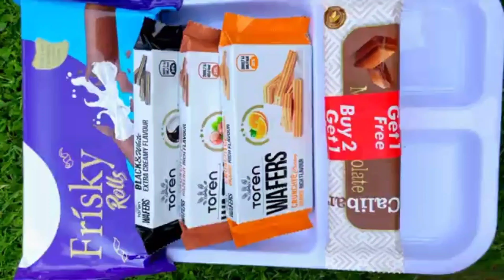Filling platter with sweets 🍬🍫😋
Welcome to our ASMR channel, where we create relaxing and soothing videos to help you unwind and fall asleep. Our ASMR videos feature a variety of triggers, such as gentle whispers, soft tapping, and soothing sounds that are designed to trigger a tingling sensation in your scalp and help you relax. Our talented ASMR artists use high-quality microphones to capture the sounds in great detail, making our videos perfect for ASMR enthusiasts who enjoy immersive experiences. We upload new ASMR videos regularly, so be sure to subscribe to our channel and hit the notification bell to be the first to know when a new video is released.

best sweets,
sweet food platter,
asmr platter sweet,
asmr sweet shop,
platter sweets,
platter dessert,
plating sweets asmr,
sweets platter,
sweets compilations,
the best sweets,
sweets around the world,
sweet store asmr,
10 best sweets,
best sweets to make,
6 sweet business,
sweet treats collection

best sweets,
sweet food platter,
asmr platter sweet,
asmr sweet shop,
platter sweets,
platter dessert,
plating sweets asmr,
sweets platter,
sweets compilations,
the best sweets,
sweet store asmr,
10 best sweets,
6 sweet business,
sweet treats collection